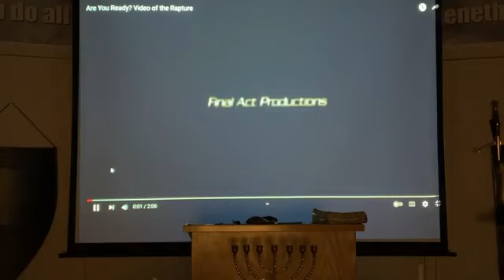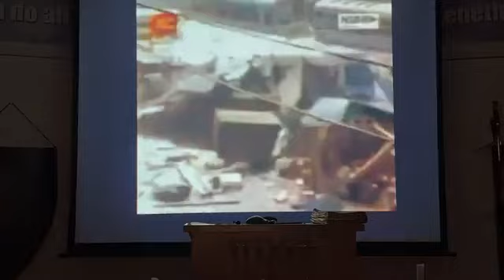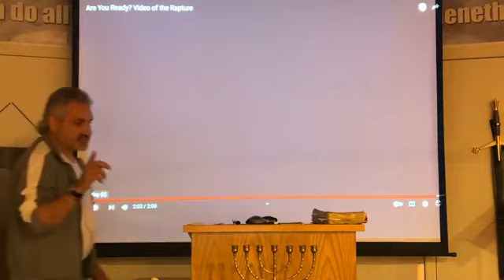The W.G.M.P of God, Part 2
Weds Night Bible Study